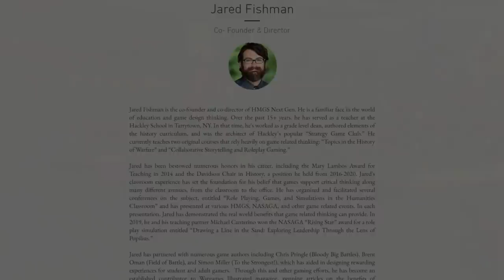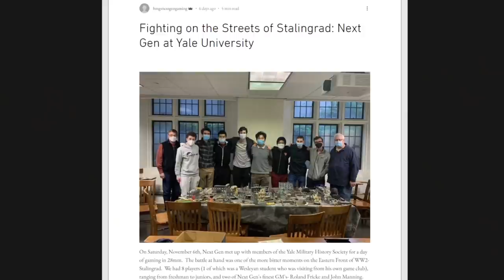HMGS State of the Union (2021 & Beyond)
With Historicon 2021 officially in the history books and HMGS fresh off its first convention in nearly two years, what comes next? What does the future of HMGS look like in the aftermath of COVID shutdowns and lockdowns? How many conventions will be held in 2022? Where will Historicon be held next year? What are the major challenges facing HMGS as an organization and what is anyone doing about it?

At Historicon this November we sat down with HMGS President John Hollier, along with some of his fellow board members, to ask these questions and get some answers. One BIG question that HMGS has resolved between the filming of these interviews and the present is that Cold Wars 2022 in Ocean City MD has been CANCELLED and the future contract with the Ocean City Convention Center is also terminated. The issues surrounding Cold Wars 2022 are discussed by the president at some length in this interview.

COLD WARS 2022
If you want to jump directly to the discussion about Fall In, Cold Wars, and future venue options, click ahead to 9:30 in the video.

This means that we won't be back in action at HMGS East until Historicon 2022 next summer.  And if you missed our Historicon 2021 convention recap video, be sure to check that out next!